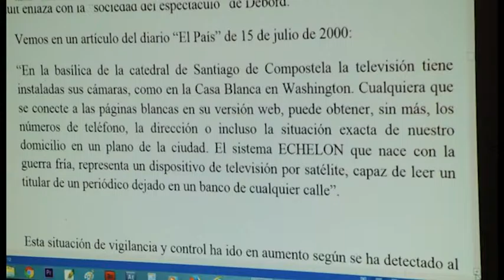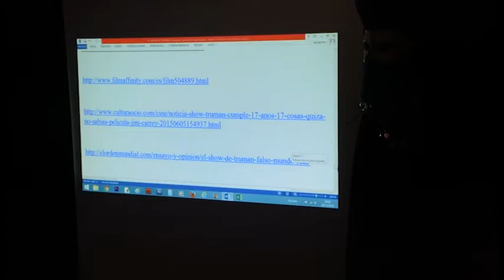CINELOSOFÍA: Película “El Show de Truman”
De nuevo nos encontramos con vosotros  en una nueva entrega de  CINELOSOFÍA.
EL PASADO DOMINGO 20 DE DICIEMBRE
PROYECTAMOS LA PELÍCULA
 EL SHOW DE TRUMAN”
Película estadounidense dirigida por Peter Weir con Jim Carrey y Ed Harris como actores principales. Estrenada en 1998, tuvo tres candidaturas a los Oscar:
Al mejor dirctor, al mejor actor de reparto (Ed Harris), y al mejor guion original.